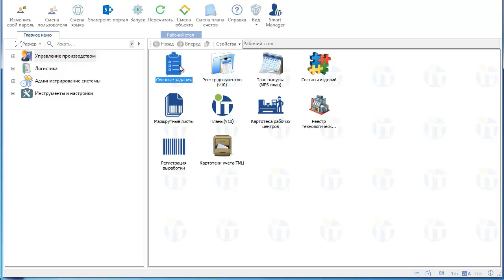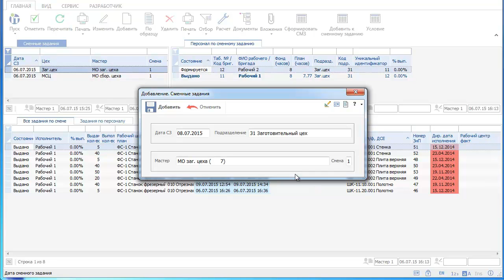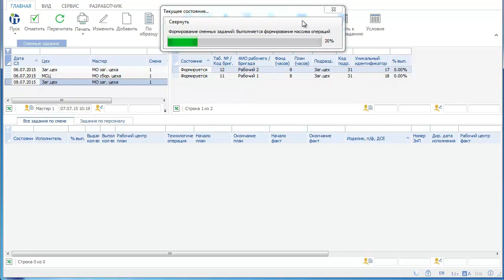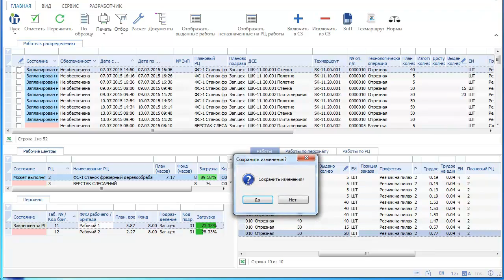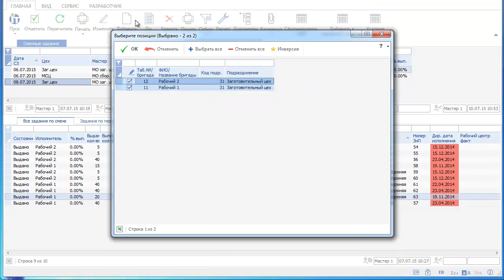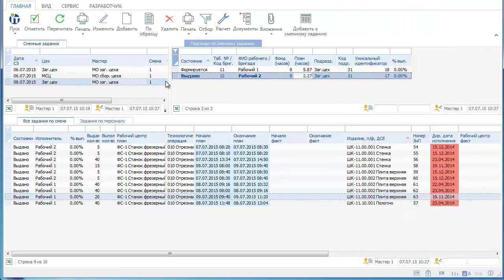Формирование сменных заданий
1. Формирование нового сменного задания
2. Печать и выдача сменного задания